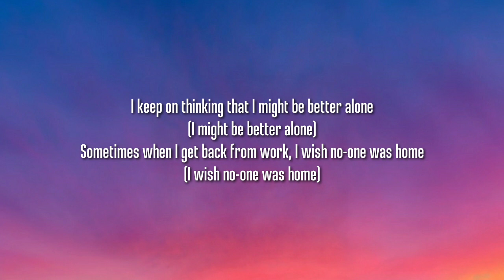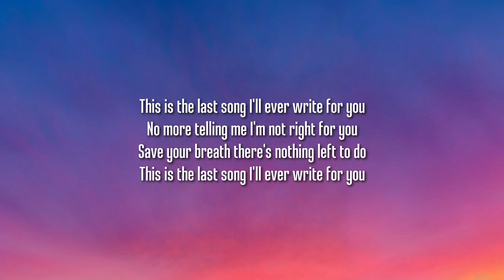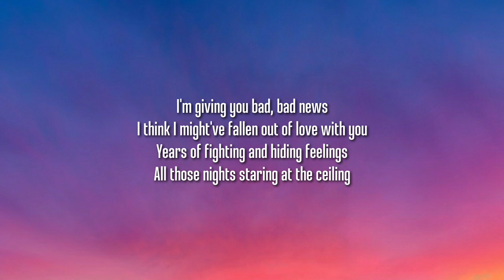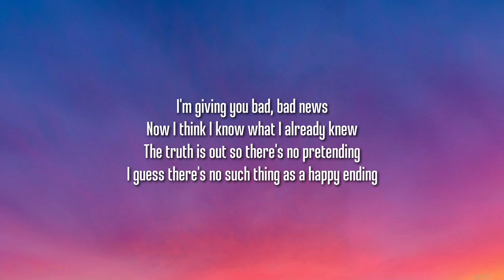blink-182 - BAD NEWS (Lyrics)